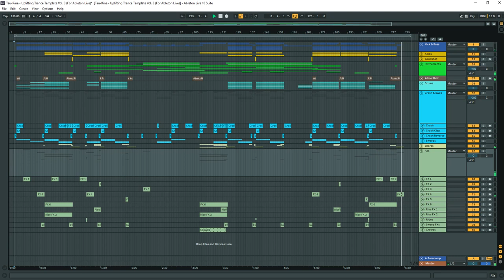Tau-Rine - Uplifting Trance Template Vol. 3 (For Ableton Live)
What do I need to open this template?
In order to take full advantage of this project, you will need :

Ableton Live 10.1.1 or higher
Sylenth1 V3.067 or higher
Spire V1.1.13 or higher
Zebra2
NI Massive v1.5.1 or higher
Arts Acoustic Reverb 1.6.0.15
Plugin Alliance BX Subfilter (FREE!)

The Ableton Live template as heard in the demo
All MIDI and Audio channels with FX chains and mixing included
All the MIDI files included
All the Audio files included
All the Synthesizer presets included
All sections (basslines, leads, FX, drums) are color-coded and named correctly so you know exactly what you are looking at.
High quality modern sounding production
Sounds exactly like the audio demo